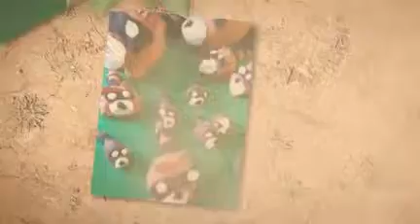Making Fairy Friends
These are friends that we made using Model Magic.